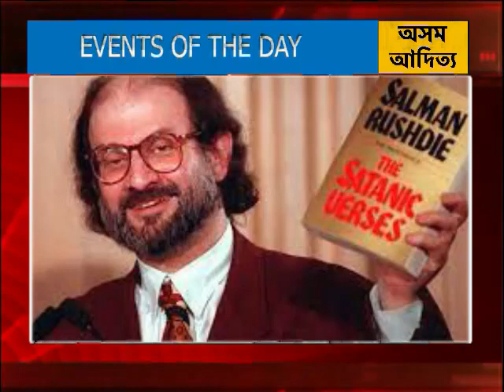EVENTS OF THE DAY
1. 1881: कलकत्ता टाउन हाल में रामनाथ टैगोर की प्रतिमा लगाई गई। यह पहला मौका था जब किसी भारतीय की प्रतिमा को सार्वजनिक स्थल पर स्थापित किया गया।

2. 1948: देश के प्रथम पोत जल ऊषा का विशाखापत्तनम से जलावतरण। इसे उस समय की तमाम उपलब्ध आधुनिक प्रणालियों से लैस किया गया था।

3. 1985: मिखाईल गोर्बाचेव सोवियत संघ के सर्वोच्च नेता बने.

4. 1996 - सैटेनिक वर्सेज के लेखक सलमान रुश्दी के ख़िलाफ़ फ़तवा को ईरान ने वापस लिया।

5. 1999 - इंफोसिस कंपनी पहली भारतीय कंपनी है जो नशदाक (NASDAQ) अंतरराष्ट्रीय स्टॉक एक्सचेंज की सूची में आई।

6. 2001 - संयुक्त राष्ट्र महासचिव कोफी अन्नान का एशिया के चार देशों की यात्रा पाकिस्तान से प्रारम्भ, अन्नान कश्मीर पर भारत के रुख़ से सहमत, बौद्ध प्रतिमाओं के ध्वंस के संबंध में तालिबान ने अन्नान का अनुरोध ठुकराया।

7. 2004 - स्पेन में तीन रेलवे स्टेशनों पर हुए बम विस्फोटों में 190 मरे, 1200 घायल।

8. 2006 - यूनानी संसद ने दाह-संस्कार को अनुमति देने वाले क़ानून को बहुमत से पारित किया।

9. 2008 -  अमेरिकी अंतरिक्ष एजेंसी नासा के यान एंडेवर ने अंतरिक्ष स्टेशन की ओर उड़ान भरी।

10. 2011 - भारतीय रक्षा वैज्ञानिकों ने उड़ीसा के समुद्र तट पर 350 किलोमीटर दूर तक मार करने वाली धनुष और पृथ्वी मिसाइलों का सफल परीक्षण किया।

2011: जापान में प्रशांत तट पर तोहोकू के पास समुद्र में रिक्टर पैमाने पर 9 तीव्रता के भीषण भूकंप के बाद सुनामी ने भयंकर तबाही बचाई और 15 हजार से ज्यादा लोगों की मौत के साथ ही भारी नुकसान हुआ। यह जापान के इतिहास का अब तक का सबसे शक्तिशाली भूकंप था।